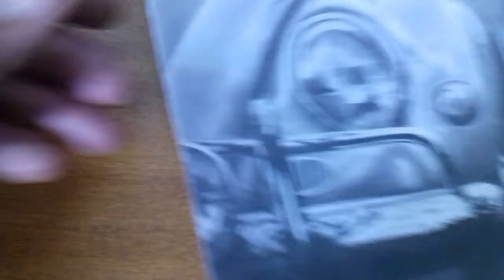Para quem ainda esta desenhando na folha sulfite, isso pode ajudar!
PARA QUEM ESTA COMEÇANDO A DESENHAR AGORA E NÃO QUER INVESTIR MUITO EM MATERIAIS, ESSA FOLHA PODER SER UMA BOA OPÇÃO.

A folha sitada e a Cartolina escolar

Eu desenhei um ano apena usando essa folha e posso dizer que da sim para fazer bons trabalhos com ela só e preciso adaptação!!!